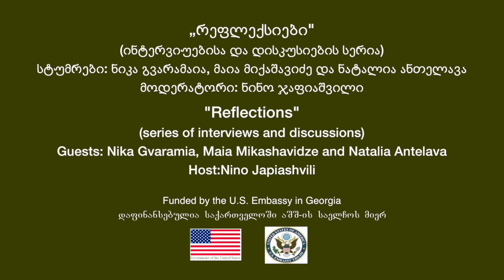რეფლექსიები: მედია და იდეოლოგიური ღირებულებები / Reflections: Media and Ideological Values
რა იცვლება აუდიტორიისთვის და ჟურნალისტებისთვის, როდესაც მედიის სარედაქციო პოლიტიკაში იდეოლოგიური ღირებულებები შემოდის? შეესაბამება თუ არა ასეთი გადაწყვეტილებები პროფესიულ სტანდარტებს?

დისკუსიაში მონაწილეობენ: რუსთავი 2 - ის გენერალური დირექტორი ნიკა გვარამია, "ჯიპას" ჟურნალისტიკის სკოლის ყოფილი დეკანი, პროფესორი მაია მიქაშავიძე და ბი-ბი-სი-ის ჟურნალისტი ნატალია ანთელავა. საუბარს უძღვება ნინო ჯაფიაშვილი.

დისკუსია გაიმართება ორშაბათს, 21 სექტემბერს, საღამოს 7-ზე.
ფრონტლაინ ჯორჯია კლუბი
ლადო ასათიანის 62

"რეფლექსიები" არის საქართველოს საზოგადოებრივ საქმეთა ინსტიტუტის “ფრონტლაინ ჯორჯია” კლუბის პრეოქტის - “ღია პლატფორმის" ნაწილი. პრეოქტი ხორცილედება ამერიკის სალეჩოს დემოკრატიის კომისიის მცირე გრანტების პროგრამის მხარდაჭერით.